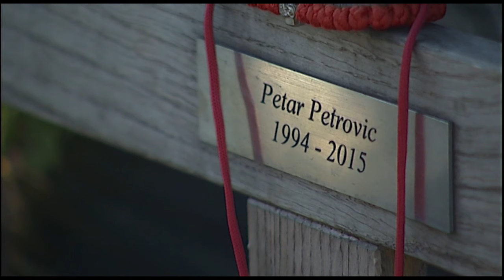Hans son mördades i krogmordet - nu startar rättegången - Nyheterna (TV4)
Nyheterna i TV4 från 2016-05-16: I dag startar rättegången mot de 8 män som misstänks för att ha skjutit ihjäl två personer och skadat 8 när de sköt besinningslöst mot gästerna på en krog i Göteborg förra våren. En av dödsoffren var 20-årige Petar.